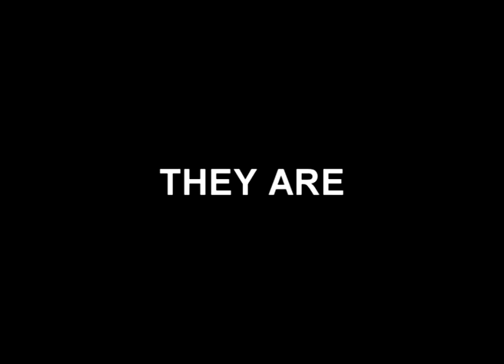MASTERS OF ABSURDOR, TEASER TRAILER 1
Primer avance de la serie MASTERS OF ABSURDOR.